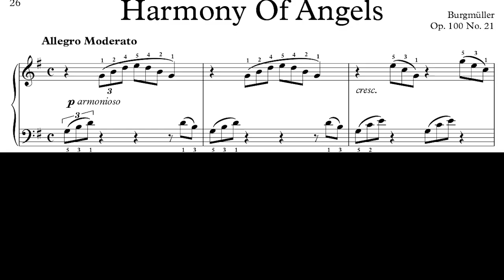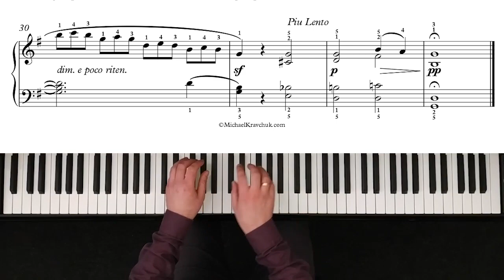Burgmuller - Harmony Of Angels Op. 100, No. 21 - 3,000pts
Burgmuller - Harmony Of Angels Op. 100, No. 21
Composer - Friedrich Burgmuller, performed by Andriy Makarevych